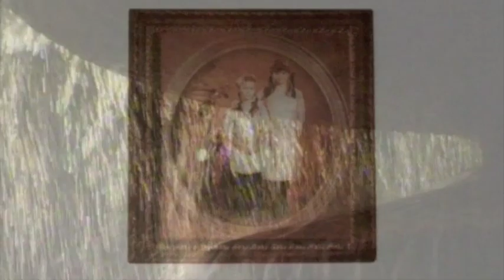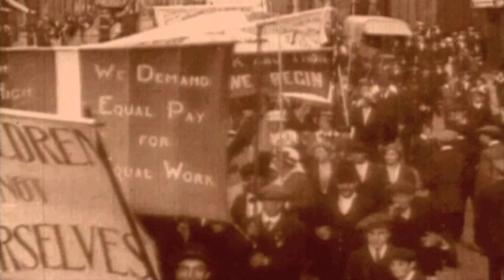Votes for Women - Edwardian Britain: A History in Photographs / 05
Simon tells the story of the campaign for women's suffrage -- a struggle recorded in the pioneering work of Suffragette photographer Christina Broom.